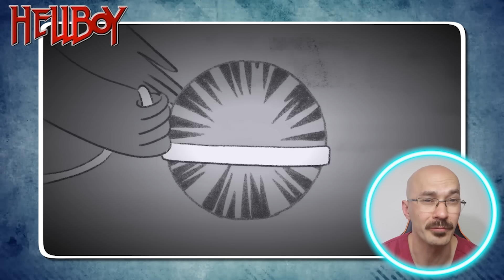Doctor Reacts to KROENEN's Surgical Addiction | Hellboy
Hey I'm a Doctor working in the UK and in this video I react and breakdown Kroenen's surgical addiction from Hellboy.
In todays video I answer why Karl Ruprecht Kroenen has a clockwork mechanism in his chest, what surgical operations he has undergone and why he has a surgical addiction.
We'll also be analysing his anatomy and answering why he wears a mask all the time, from a doctor's perspective.

*DON"T FORGET TO TURN ON YOUR NOTIFICATIONS* so not to miss out on any future videos.

Now if you liked this video you might want to check out this video where I looked at the Torture of Griffith from the Berserk Anime: